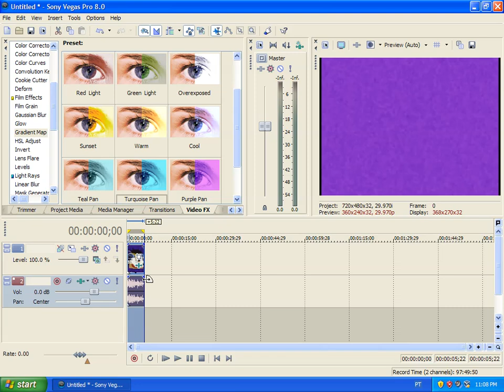How to make Purple Pan on Sony Vegas Pro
Recorded with Icecream Screen Recorder 7.41.

Created with Sony Vegas Pro 8.0c (Build 260) [using Windows XP Professional (Service Pack 2 Release Candidate 2 v.2149) on VirtualBox 6.1.36].